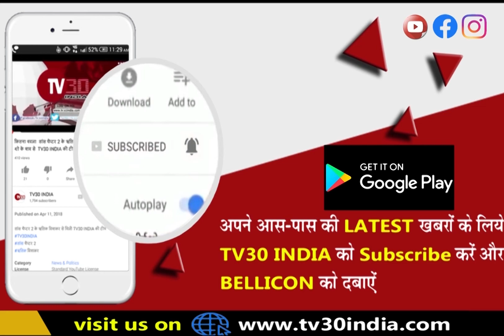श्री देवकीनंदन ठाकुरजी महाराज के श्री मुख से भागवत ज्ञान की अम्रत वर्षा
विश्व विख्यात शान्ति दूत धर्म रत्न श्री देवकीनंदन ठाकुरजी महाराज के श्री मुख से बाँके बिहारी सेवा धाम मन्दिर इत्र फैक्टरी बनबारी पुर भागवत ज्ञान की अम्रत वर्षा
आपको बता दें कि शुरुआत भागवत जी की आरती व विश्व की शान्ति की कामना से की गई। आज ठाकुरजी ने वामन अवतार की कथा सविस्तार भक्तजनों को सुनाई। ठाकुरजी ने भगवत कथा के बारे में बताया कि चित्त को एकाग्रत करके सुनी गई कथा मन वांछित फल देती है। कथा में देवकीनंदन जी ने सस्कृतिक को अपनाने के लिए व बॉलीवुड का बहिष्कार करने के लिए युवाओं को कहा। रामायण व भागवत देखें हिन्दू संस्कृति का सम्मान करें। अपने बच्चों को सिखाये कि माथे पर तिलक हाथ में कलावा सिर पर शिखा रखवाये। देवकीनंदन जी ने  कलयुग कि अच्छाई के बारे  में बताया कि केवल  कलयुग ही एक ऐसा युग है जिसमें भगवान का नाम का नाम सुमिरन करने मात्र से ही नर भव सागर से तर जाते हैं। आयोजक ठाकुर अवधेश कुमार सिंह ने क्षेत्र व नगर वासियों से अपील की कथा श्रवण कर पूण्य के भागी बनें। कथा श्रवण करने के लिए कथा पंडाल में आये पूर्व विधायक यशपाल सिंह चौहान सिकन्दरा राऊ, तेजवीर सिंह सिसोदिया, सुमन्त किसोर सिंह ब्लॉक प्रमुख हसायन व भक्त गण व श्रोता गण